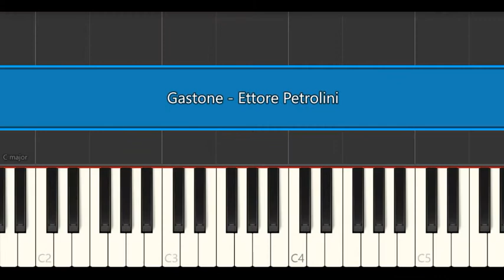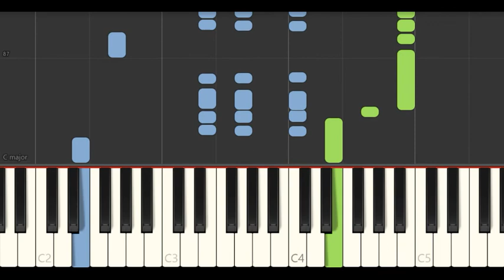Gastone (Ettore Petrolini) - Piano tutorial by Cristiano Ferranti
Le mie t-shirt su Amazon IT

I miei quaderni su Amazon IT

Meine T-Shirt auf Amazon DE

Mes t-shirt sue Amazon FR

My t-shirt on Amazon UK

Mis camisetas en Amazon ES